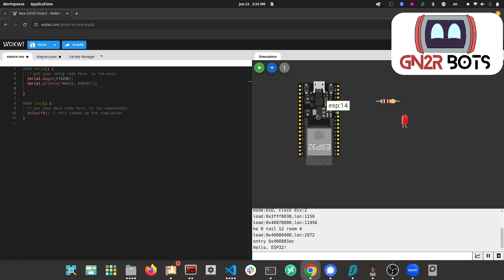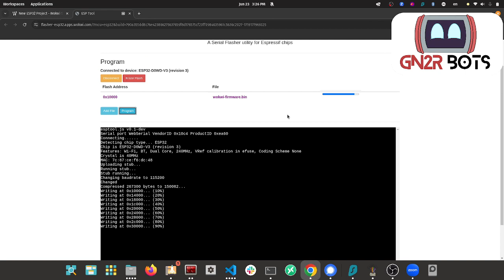wokwi esp32 led and flash real device!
Want to learn how to not only program in the simulator, but program a REAL device! WHAT WHAT?!?!?!
Take a gander at this here video and you will learn good!
Want to learn more?  Sign up for GunterBots Robotics Courses!